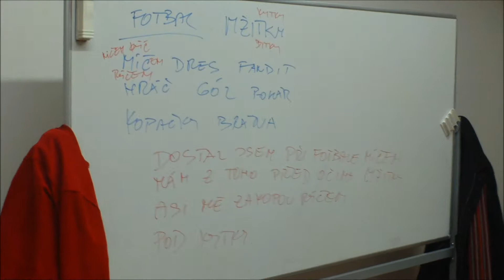27. ledna 2014 Plzeň -- 2. ZŠ -- 4. třídy - FOTBAL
Fotbal

Dostal jsem při fotbale míčem,
mám z toho před očima mžitky.
Asi mě zakopou rýčem
pod kytky.

Plzeň -- 2. ZŠ -- 4. třídy -- 27. ledna 2014